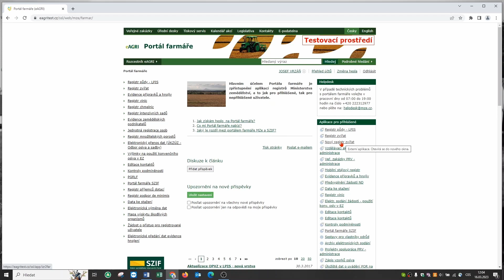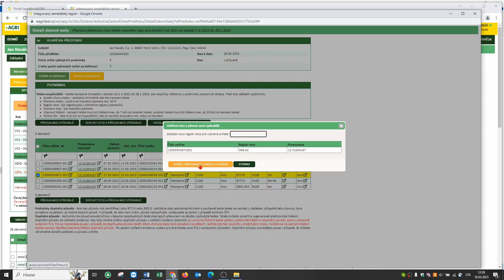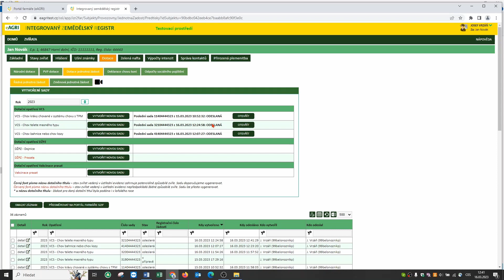Příprava deklarace opatření na podporu masných telat